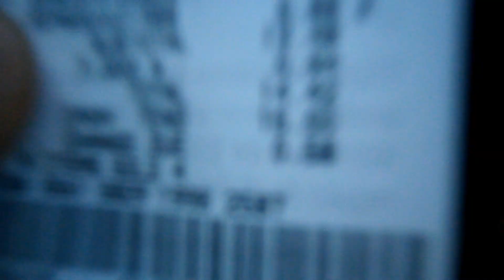HIGH ROCK DAM CATFISH FISHING!!!